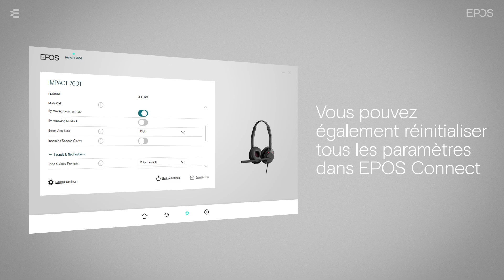Comment réinitialiser votre IMPACT 700 aux paramètres d usine